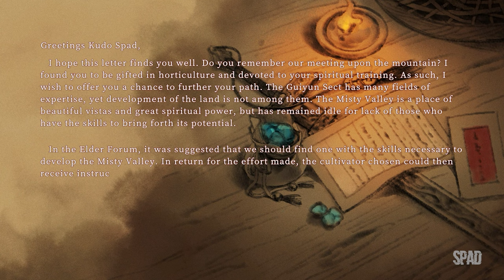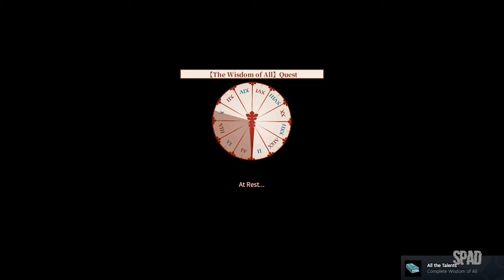IMMORTAL LIFE (Gameplay)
TÍTULO: Immortal Life
GÊNERO: Ação, Aventura, Casual, RPG, Simulação
DESENVOLVEDOR: YiFang Studio
DISTRIBUIDORA: 2P Games
DATA DE LANÇAMENTO: 17/jan./2024